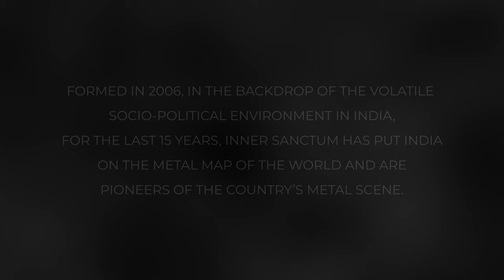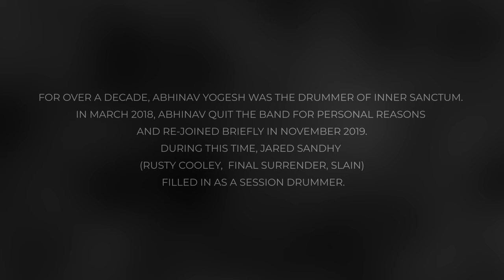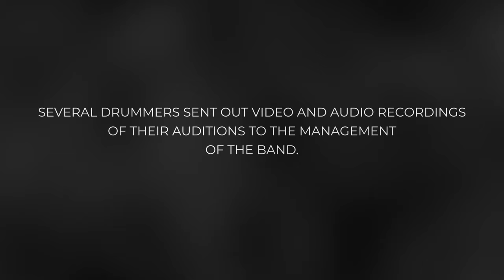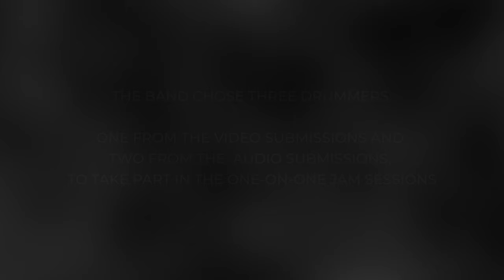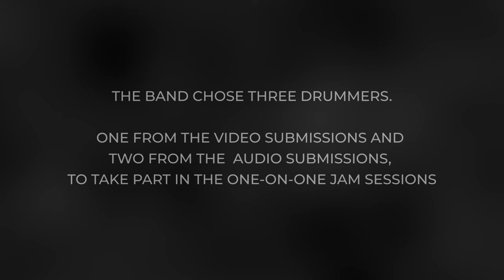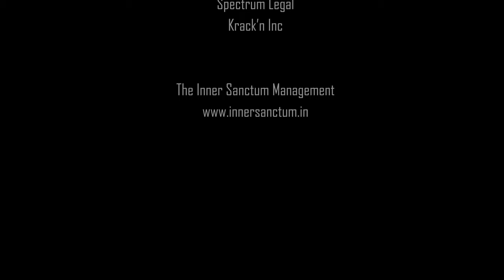Drum Auditions | Episode 1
For months, India's premier metal act, Inner Sanctum has been working towards finding a permanent drummer. Several upcoming drummers sent out their audio/video recordings to the band, out of which, three were chosen for the one-on-one jam session.

Enjoy the first of this three part series, which chronicles the entire audition process.